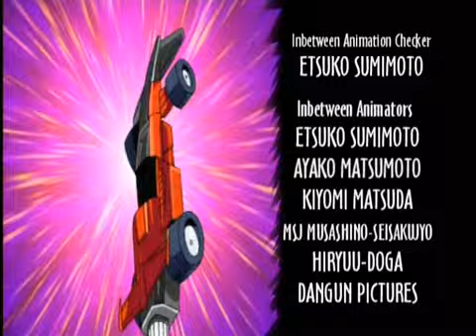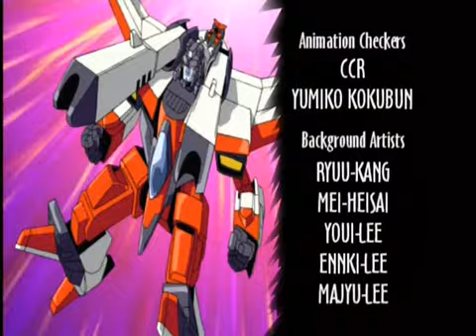Transformers Armada - Vow - 22